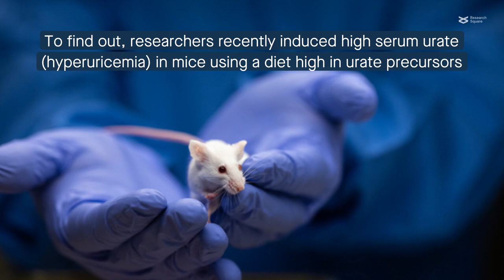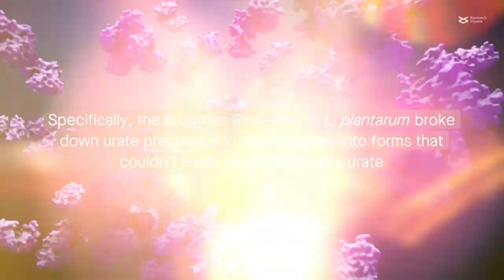L. plantarum ameliorates high blood urate in mice by reducing urate synthesis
Li et al. “Lactiplantibacillus plantarum enables blood urate control in mice through degradation of nucleosides in gastrointestinal tract.” Microbiome (2023)